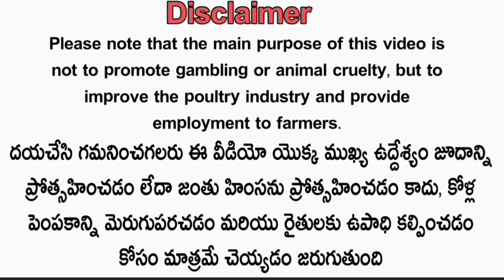తూర్పు మెట్టవాటం 15 కోడిపిల్లలు అమ్మబడును :-96407 63169#nanifarms